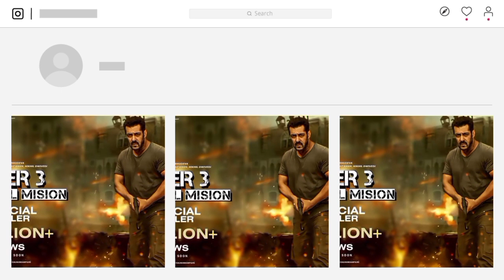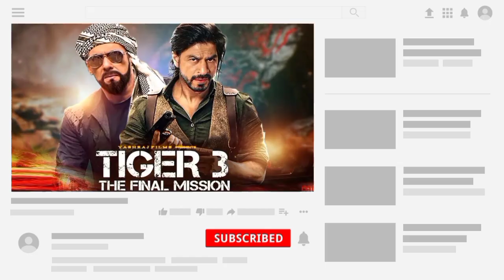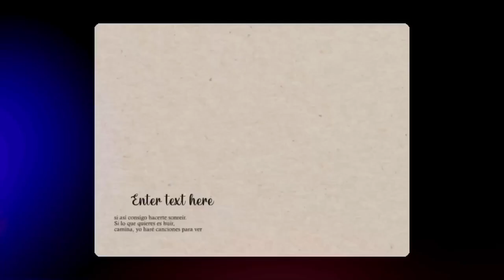Tiger 3 - Official Trailer | Salman Khan | Katrina Kaif | Emraan Hashmi | Tiger 3 Teaser Update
Top Queries:-
tiger3
tiger
tiger 3
tiger 3 trf, ek tha tiger
tiger zinda hai full movie
tiger shroff
tiger shroff movie
tiger movie
tiger video
tiger zinda hai movie
tiger 3 trailer
tiger shroff song
tiger 3 trailer
tiger 3
tiger 3 announcement
tiger 3 announcement reaction